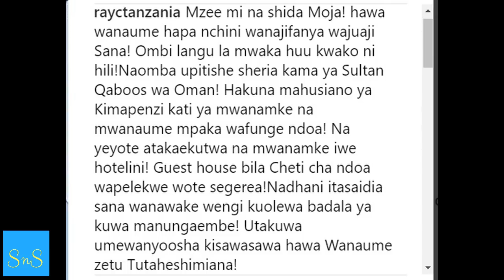Ray C amshauri Rais: Funga jela wanaume na wanawake watakaokutwa guest house bila cheti cha ndoa